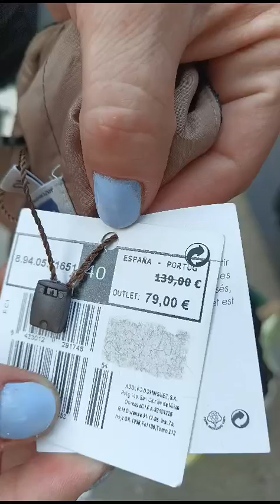Asta se aruncă în Spania 🫣